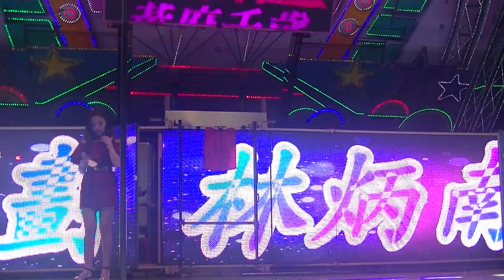清雲宮聖誕千秋敬神晚會(30)2020/3/22